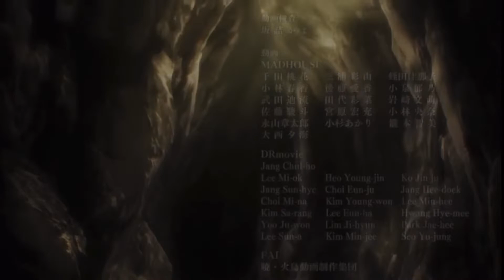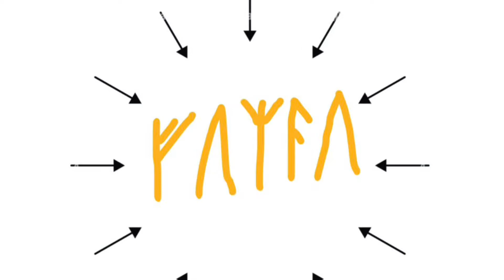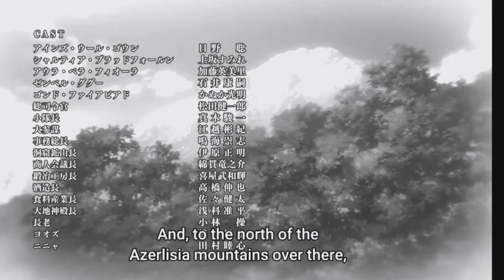Overlord Season 4 Episode 6 Discussion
GreenWarrior291, Geek358_2, and RivenWarlock discuss this week’s episode.